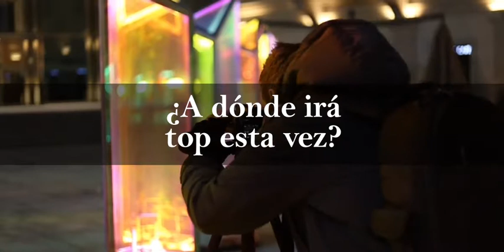¿A dónde irá top esta vez? - Hora Cero Web